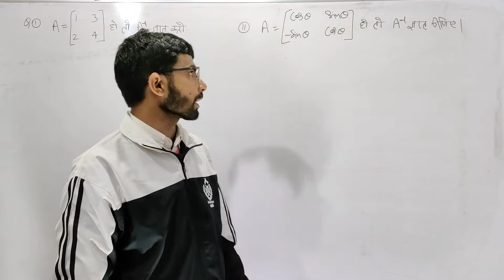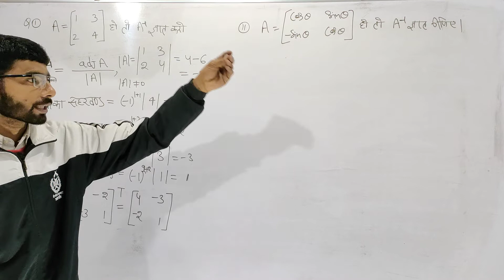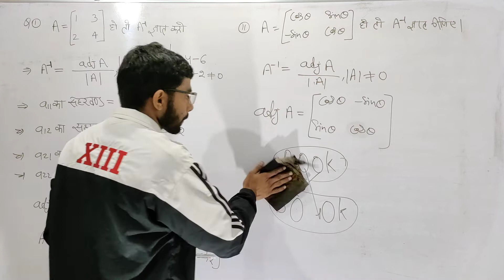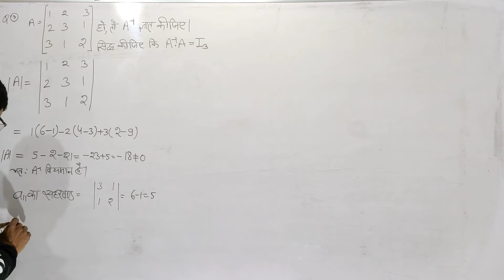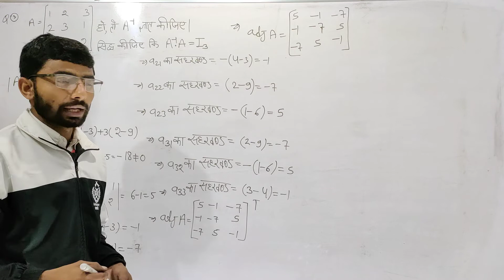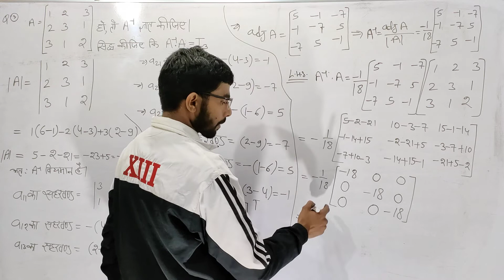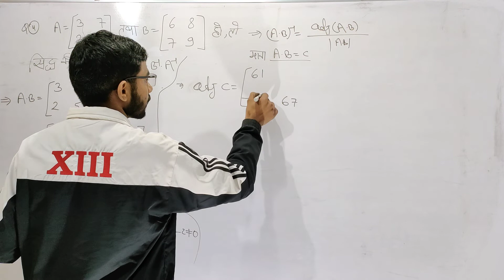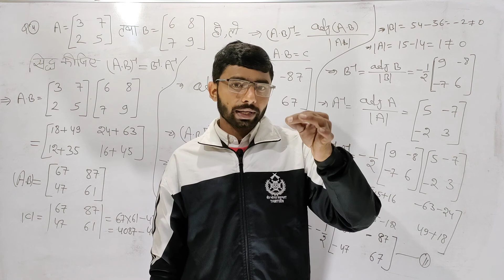BSc agriculture maths | Inverse Matrix for bsc agriculture | प्रतिलोम मैट्रिक्स class - 1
bsc agriculture 1st semester maths classes in hindi 2021,